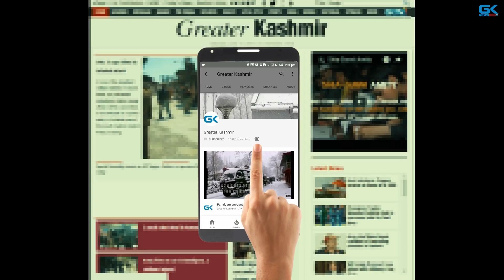Restrictions in Srinagar to foil Eidgah march